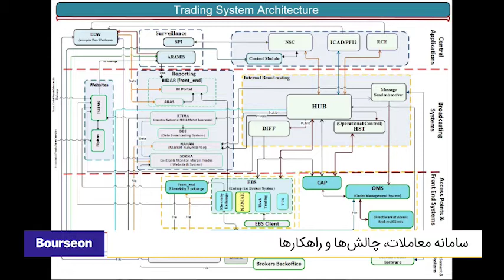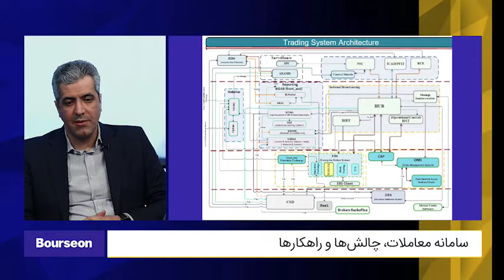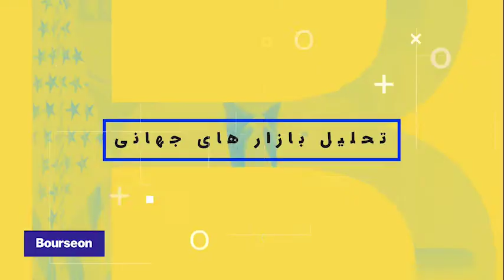دوشنبه ۲۲ اردیبهشت - برنامه زنگ پایان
سامانه معاملات، چالش‌ها و راهکارها
همراه با روح‌الله دهقان
پخش لایو در اینستاگرام بورسان